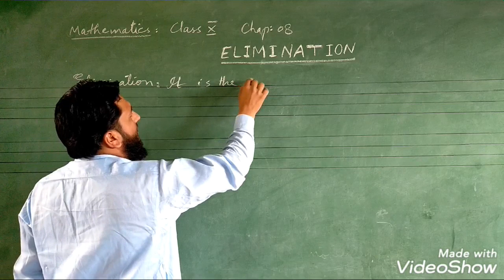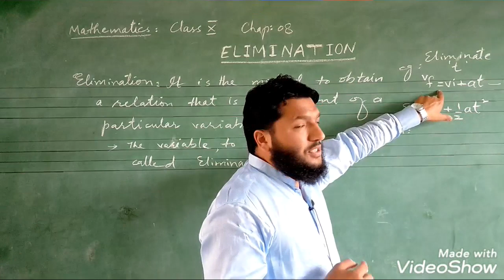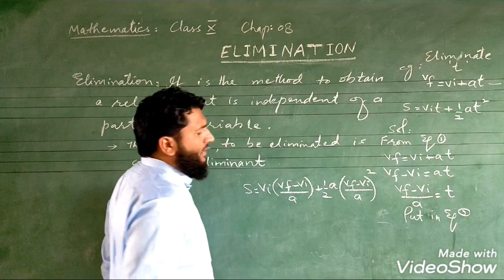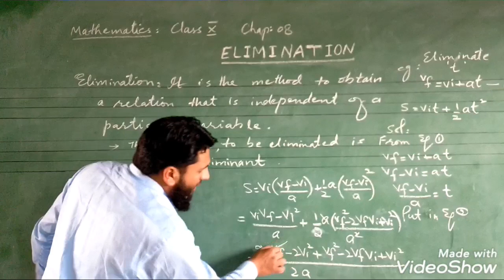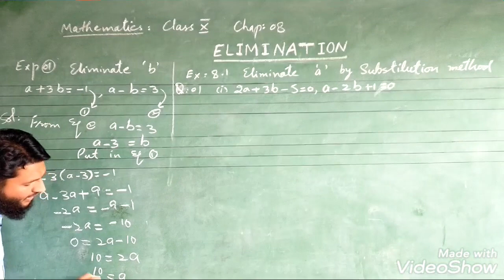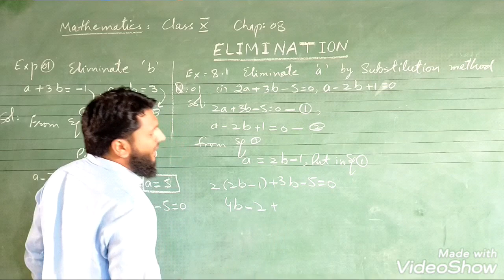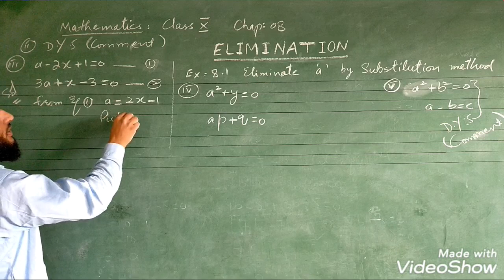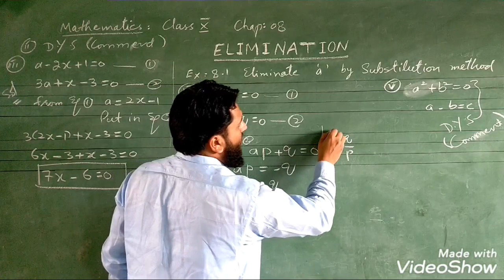Elimination - 01 | Maths | Sindh Textbook Board